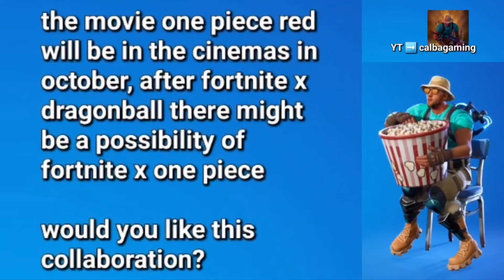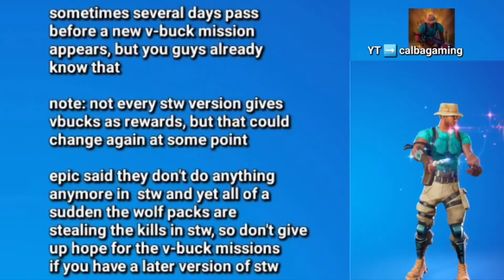Fortnite right now - we need this kind of Item in Chapter 3, next Collab?, 4 V-Buck Missions 🎉